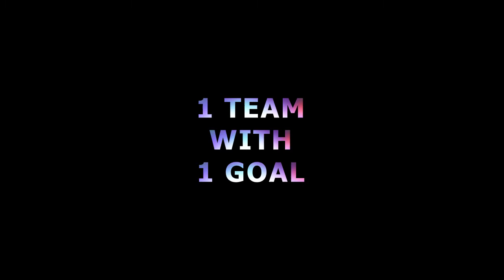WE ARE THROWBACK PRODUCTIONS